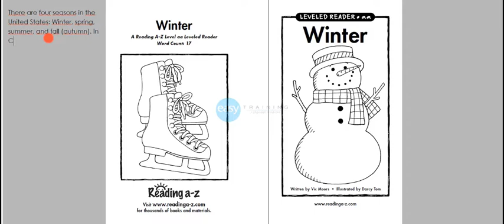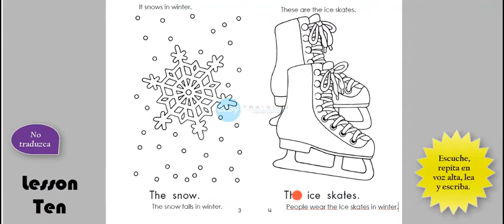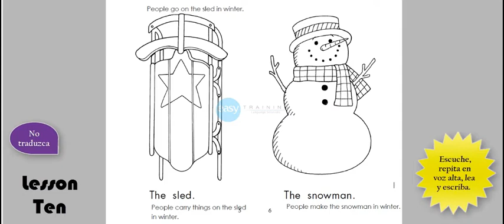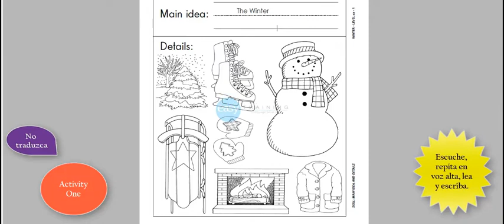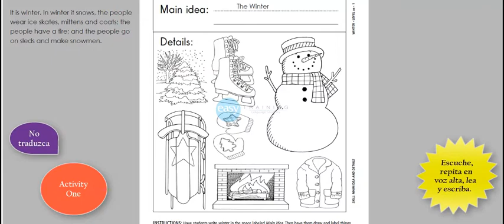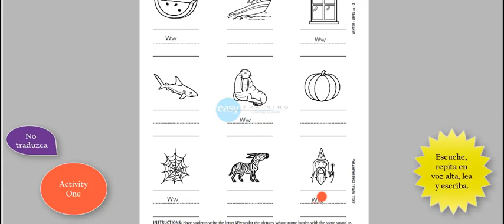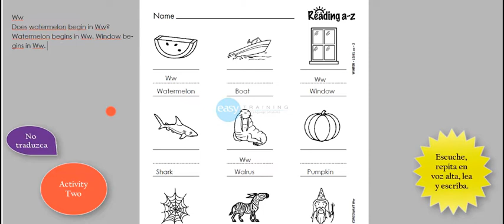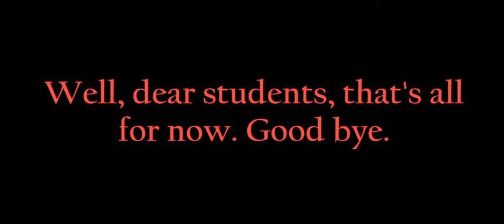EasEnglish Lesson 10 Winter. Full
En lenguaje muy elemental, se habla de algunos eventos que ocurren en invierno.